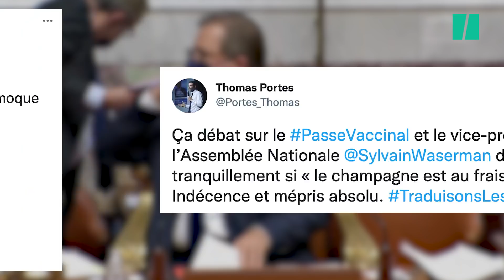"T'as le champagne au frais ?" Sylvain Waserman s'explique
POLITIQUE - Une petite phrase qui a fait tiquer. En plein examen des amendements au projet de loi instaurant le pass vaccinal dans la soirée du vendredi 14 janvier, le vice-président (Modem) de l’Assemblée nationale Sylvain Waserman a demandé à un membre de l’hémicycle si du champagne était “au frais” après l’adoption d’un amendement. Problème, son micro était ouvert, comme vous pouvez le voir dans notre vidéo en tête d’article.

Il était alors près de minuit. Les députés, réunis depuis plusieurs heures pour la deuxième lecture du texte, devaient voter les 450 amendements déposés avant de pouvoir le renvoyer au Sénat. “Nous passons à un amendement rédactionnel qui a un avis favorable. Pour? contre? Adopté merci. Madame Ménard le 110”, a débité Sylvain Waserman. Avant de se retourner et demander: “T’as le champagne au frais?”

Cette séquence n’a pas manqué de faire réagir. Le député Rassemblement national Nicolas Meizonnet a ainsi tweeté: “Cette phrase m’avait échappé. On fête quoi au juste, M. le Président? La victoire de Macron et de son irrépressible envie d’emmerder les Français? La fin de nos libertés? Incroyable un truc pareil!”

“La Macronie sort le champagne pour le vote du pass vaccinal qui va exclure les non vaccinés de la vie sociale et fracturer notre société sans limiter les contaminations”, renchérit le porte-parole du parti Julien Odoul.

Même indignation du côté de Thomas Portes, ancien porte-parole de Sandrine Rousseau qui a depuis rallié Jean-Luc Mélenchon. Il dénonce l’“indécence et le mépris absolu” du vice-président.

Sur le réseau social, de nombreux internautes ont également fait part de leur mécontentement et ont apostrophé Sylvain Waserman. Pour tenter d’éteindre le début d’incendie, ce dernier s’est justifié en répondant à plusieurs d’entre eux aux alentours de 4h40 du matin, peu après l’adoption du texte en deuxième lecture par l’Assemblée après une nouvelle nuit agitée.

“Aucune condescendance: la question était de savoir si nous avions atteint ou pas la moitié des amendements à minuit. Rien de plus!”, “je ne fête rien, la seule question était de savoir si nos débats avanceraient suffisamment pour pouvoir atteindre la moitié des amendements à minuit. Rien de plus!”, “Erreur d’interprétation! Je ne bois que des bulles d’eau gazeuse”, a-t-il notamment répondu.
Ce samedi 15 janvier, le texte doit repasser au Sénat, avant une adoption définitive par l’Assemblée nationale attendue dimanche.